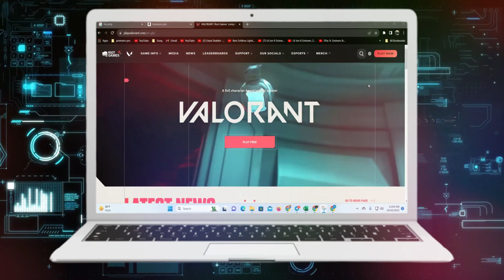Cómo iniciar sesión en la cuenta de Valorant en PC | Iniciar sesión en ID de Valorant